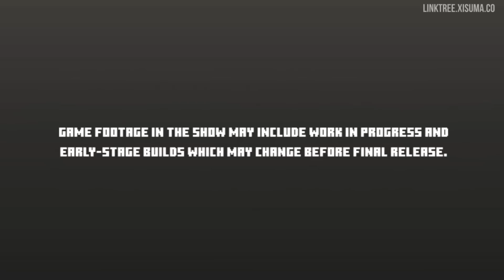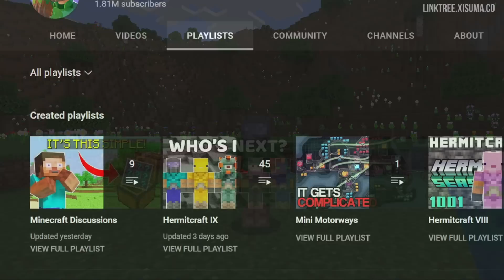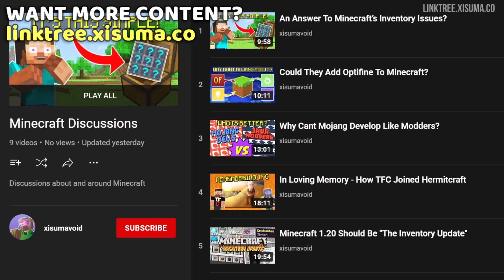Minecraft 1.20 : Camels, Raft, Bamboo Blocks & 7 New Avatars!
Minecraft 1.20 has no name yet! Taking a different approach, Mojang show us only features that are confirmed to make it in! This includes the Camel, Bamboo Blocks, Hanging Signs, Bamboo Raft, The Sniffer, Chiselled Bookshelves & 7 New Avatars!

0:00 Minecraft Live
0:31 Mob Vote Result
1:10 What Is This Update?
1:51 Snapshot Soon!
2:34 Seven Avatars
3:08 Hanging Sign
3:56 Bamboo Blocks
4:54 Chiselled Bookshelves
6:00 The Camel
6:59 More Details
7:48 Inventory Update?